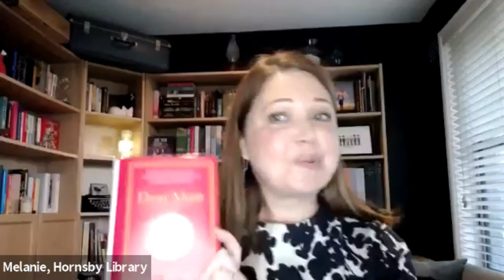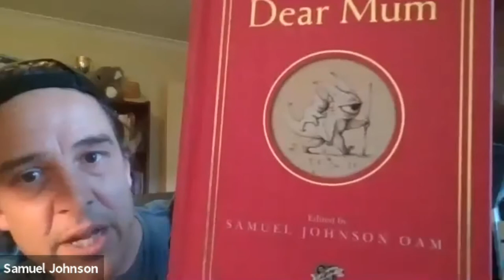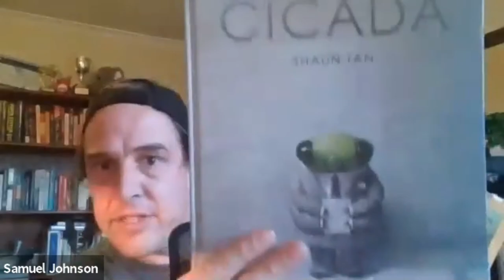Samuel Johnson presents Dear Mum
Samuel Johnson OAM is a much-loved Australian actor, breast cancer advocate and determined unicyclist. He won a Gold Logie in 2017 and was named the 2018 Victorian of the Year. So far the charity he set up with his sister Connie, Love Your Sister, has raised over $13M for medical research.
Samuel speaks about a new book he has edited called Dear Mum. It's an honest, moving, emotionally memorable collection of letters to their mothers from some of Australia's most notable notables.
Samuel Johnson is in conversation with Melanie Mutch from Hornsby Shire Libraries with the support of NSW Public Libraries Association.